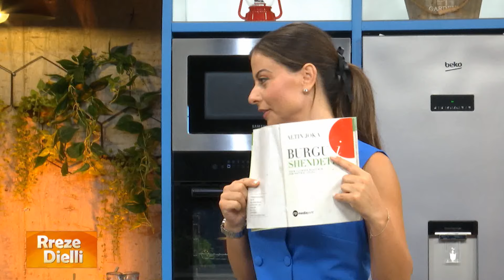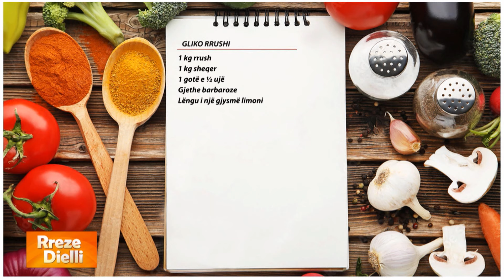Rreze Dielli - Gliko rrushi nga zonja Albana / Ja mënyra më e thjeshtë e përgatitjes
Gliko rrushi

1 kg rrush
1 kg sheqer
1 gotë e ½ ujë
Gjethe barbaroze
Lëngu i një gjysmë limoni

Për të bërë gliko rrushi duhet të kemi rrush kokërrmadh pa fara. Nëse nuk kemi rrush pa fara, farat i heqim me anën e një shtize. Kokrrave të rrushit u hiqet bishti, lahen e kullohen dhe i lëmë në një enë me ujë të përvëluar. Pas 2-3 minutave i kullojmë dhe lëngun e ruajmë për shërbetin. Në një tenxhere me fund të gjerë hedhim sheqerin, shtojmë lëngun ku u përvëlua rrushi (1 gotë e gjysmë) dhe i lëmë të ziejnë për 10 minuta pasi ka arritur pikën e vlimit. Më pas hidhet rrushi dhe gjethet e barbarozës. I përziejmë me shërbetin dhe e heqim tenxheren nga zjarri. E lëmë në qetësi për 4-5 orë. Sërish e vëmë tenxheren në zjarr të ngadaltë dhe e lëmë të ziejë për 8-10 minuta. Këtë proces e përsërisim 2-3 herë derisa derisa shërbeti të trashet. 5 minuta para se ta heqim do të hedhim lëng limoni. Si zakonisht, glikonë nuk e lëvizim nga tenxherja për një kohë të gjatë (24 orë) derisa ajo të jetë ftohur plotësisht. Më pas e hedhim në kavanoza qelqi të larë e fshirë mirë ku mos ketë asnjë pikë ujë.